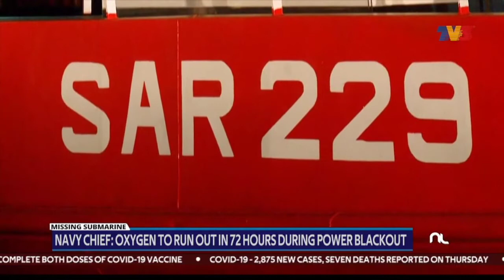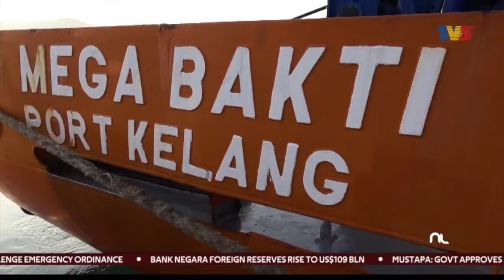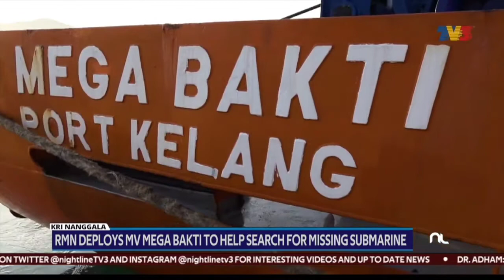(OP) Nightline - 23 April 2021 + News Update KRI Nanggala 402